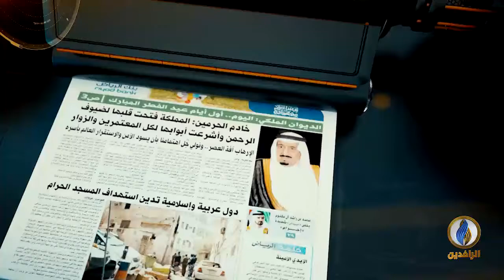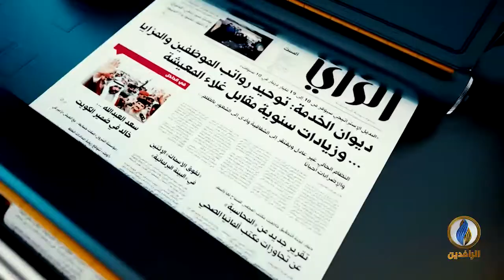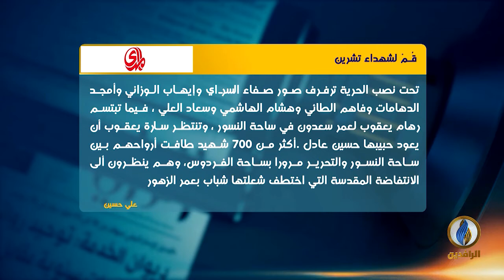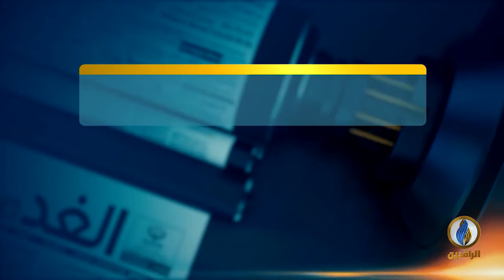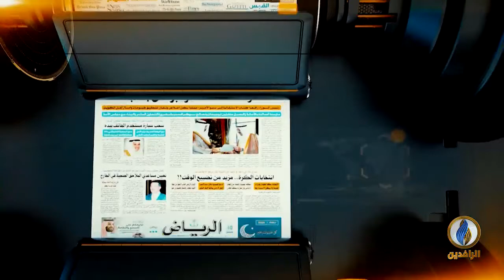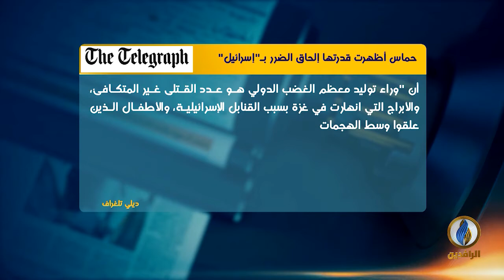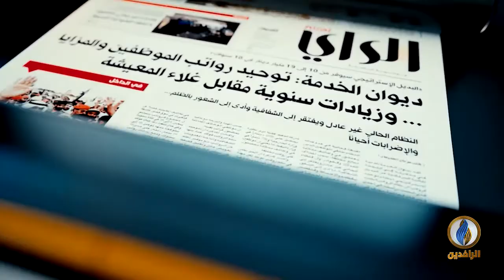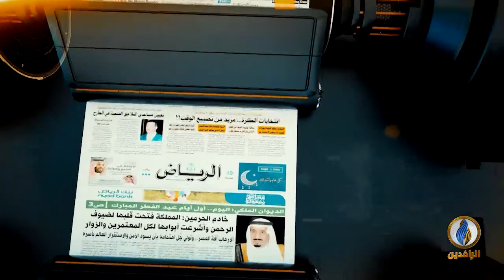صدى_الأقلام | 27 - 5 - 2021